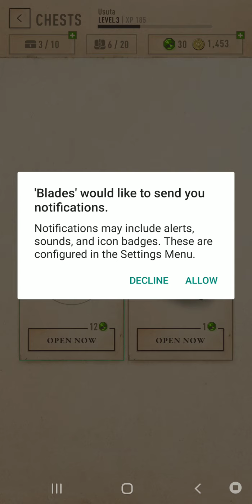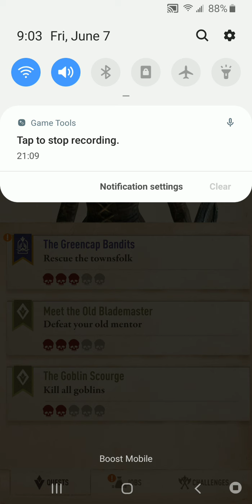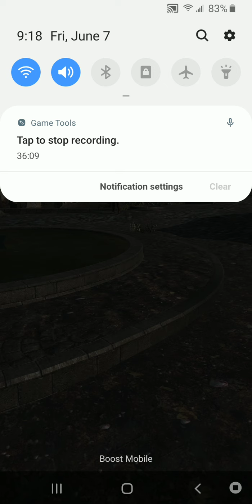The Elder Scrolls: Blades(closed early ascess)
Early access gameplay of Bethesda's first person mobile addition to the elder scrolls franchise.